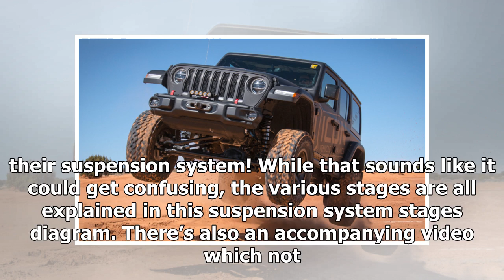Icon Vehicle Dynamics 2.5″ JL Suspension System Stages Explained | k production channel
JLWF sponsor Icon Vehicle Dynamics offers a 2.5″ suspension system for all levels of use. They’re able to cover all bases because there are no less than 8 stage...